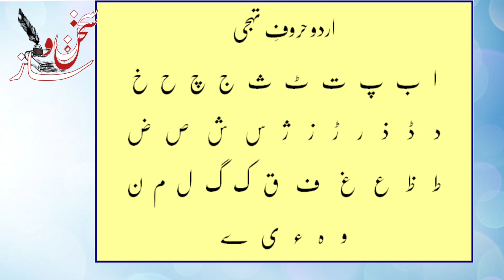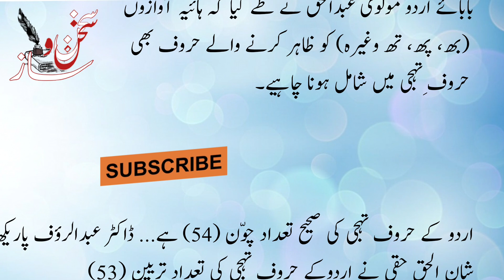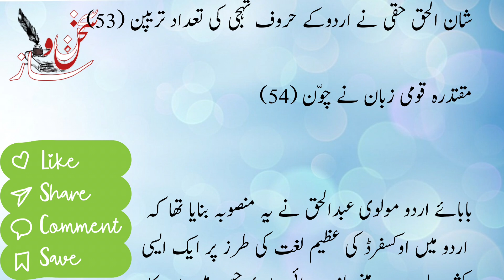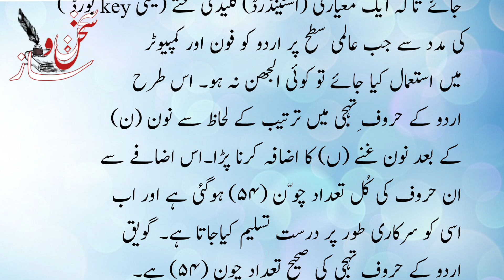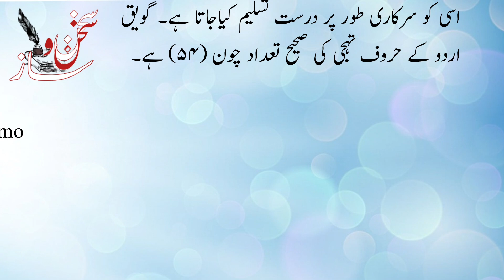Number of Urdu Alphabets|اردو حروف تہجی کی تعداد|kaun sa harf kis zaban se| اردو حروف تہجی کی ترتیب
Number of Urdu Alphabets
 اردو حروف تہجی کی تعداد
 kaun sa harf kis zaban se aaya
اردو حروف تہجی کی ترتیب
اردو کے ۵۴ حروف تہجی ہیں جن کی ترتیب کچھ یوں ہیں:
ا۔ آ۔ ب۔ بھ ۔ پ۔ پھ ۔ ت ۔ تھ ۔ ٹ۔ ٹھ ۔ ث۔ ج۔ جھ ۔ چ۔ چھ ۔ ح۔ خ۔ د۔ دھ ۔
ڈ۔ ڈھ ۔ ذ۔ ر۔ رھ ۔ ڑ۔ ڑھ ۔ ز ۔ ژ۔ س ۔ ش۔ ص۔ ض۔ ط ۔ ظ ۔ ع ۔ غ ۔ ف۔
ق ۔ ک ۔ کھ ۔ گ ۔ گھ ۔ ل ۔ لھ ۔ م ۔ مھ ۔ ن۔ ں ۔ نھ ۔ و ۔ ہ ۔ ء ۔ ی ۔ ے

presentation in urdu|| paper presentation in board exams|| paper checking in board|| paper presentation|| scheme of 10th class 2018|| 10th class urdu guess paper 2020|| 8th class urdu new guess paper 2020|| how to make|| urdu paper checking||how to solve Urdu question|| only hub|| Urdu Grammar || اردو قواعد || اردو میں سوالوں کے جواب دیں || how to get good marks in board exams|| urdu paper presentation 9th class|| attemptation by qasim ali shah,education; paper presentation; knowledge,series test board in hindi,series test board in urdu,electrical wiring basics in hindi||how to make series test bihar board||series test board ||Urdu Grammar For All Urdu Students || Urdu Qawaed || Urdu CBSE||Urdu NCERT || उर्दु ग्रामर || उर्दु की पुस्तक || سخن ساز و سخن
Sukhan saaz o sukhan
commerce lecturer test preparation